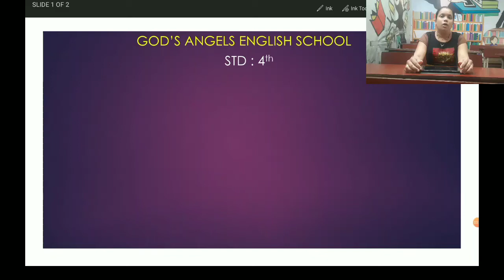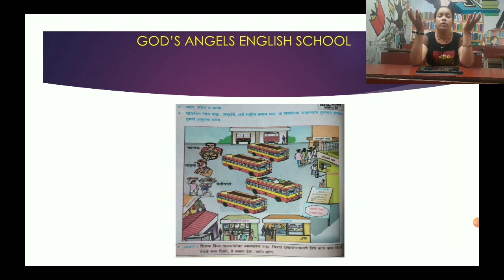Lesson No. 21 - बसस्थानक for STD : 4th